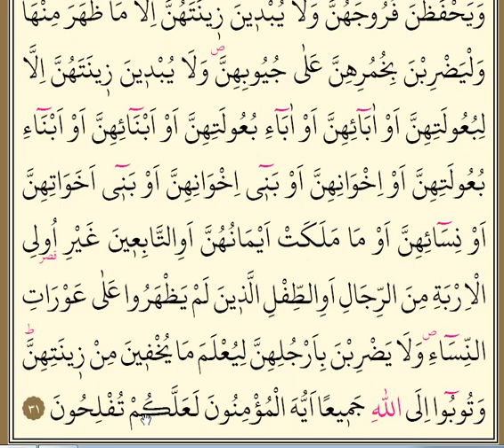Nur Suresi 4. Sayfa KIRIK MEAL Mu'min erkek ve kadınlar namuslarını korusun (28 -31 Ayetler)